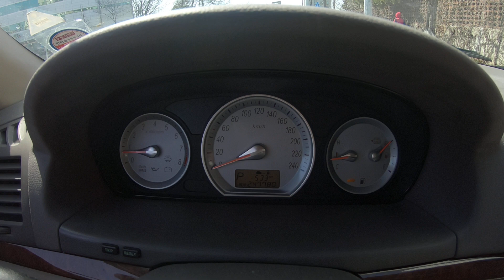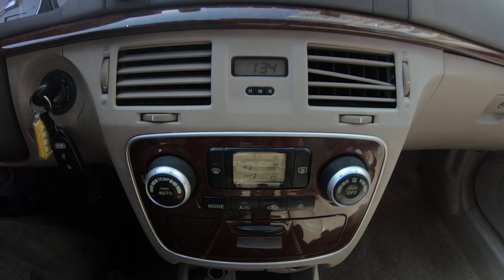2005 NF SONATA KMHEU41BP5A058842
2005 NF SONATA KMHEU41BP5A058842